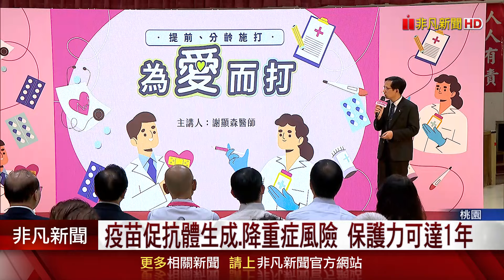台灣東洋攜手桃市府 捐500劑佐劑流感疫苗顧銀髮志工 公費流感.新冠疫苗開打! 張善政籲積極接種｜非凡財經新聞｜20241001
秋冬流感季節來臨，知名疫苗業者為了回饋地方，再度捐贈500劑「公益佐劑疫苗」，給桃園的環保和醫療銀髮志工！桃園市長張善政、也親自到場接受捐贈，呼籲全民一起打疫苗，保護自己與家人健康！